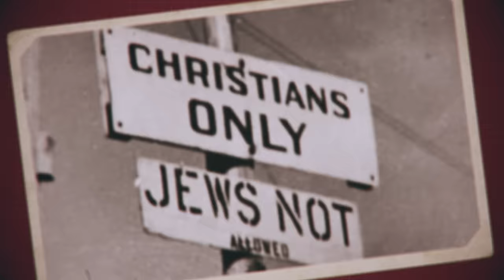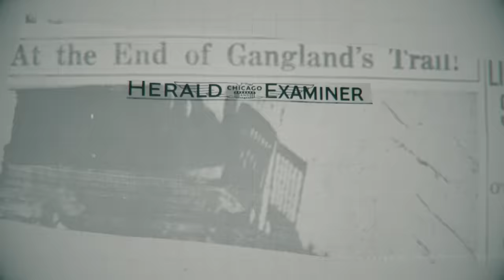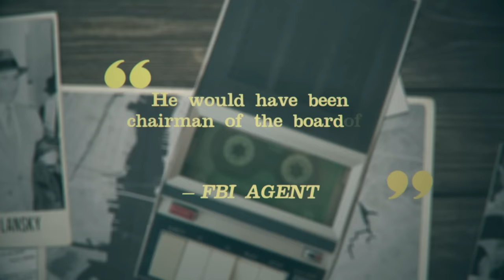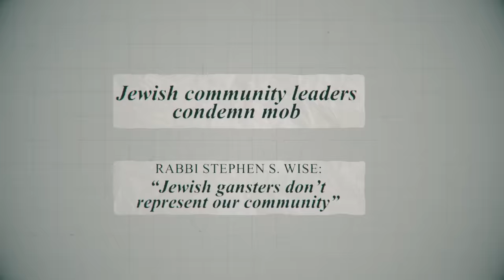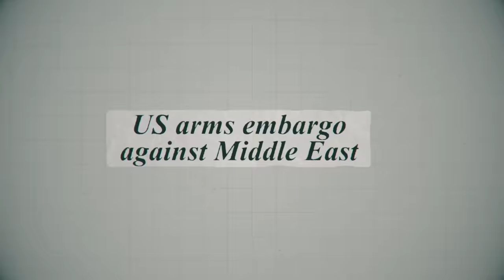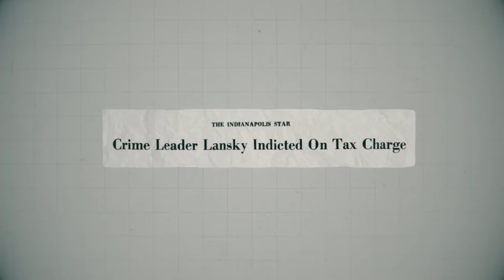Did Jews Run the Italian Mafia? | Unpacked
Despite a life of murder, theft, and violence,, Jewish mobsters, aka the “Kosher mob,” played an important role in fighting Nazi movements in 20th-century United States and in helping establish the State of Israel. So how should we feel about these mobsters? Were they heroes, monsters, or something in between?

00:00 Intro
00:39 20th century Jewish immigration to America
01:31 Bootlegging in the Prohibition Era
02:17 Samuel "Red" Levine, Orthodox hitman
02:55 Bugsy Siegel
03:51 Meyer Lansky
04:17 Murder, Inc
04:43 The murder of Bugsy Siegel
05:35 Jewish mobsters as Jewish models of strength
06:12 Jewish mobsters fought American Nazis
09:43 Jewish mobsters sent money & smuggled weapons Jews in Palestine
11:17 Were Jewish mobsters heroes or monsters?
11:57 How should we respond to 21st century antisemitism?

Recommended video—Why Did American Jews Smuggle Guns Into Palestine?

Image and footage credits:
AMC Networks
Paramount Pictures
Home Box Office, Inc.,
Comedy Central
Vertical
British Pathe
United Artists
20th Century Studios
Walt Disney Studios Motion Pictures
Reuters
Columbia Pictures
Tiger Aspect Productions
TriStar Pictures
Sony Pictures Releasing
Metro-Goldwyn-Mayer
NBC
Associated Press
Hbo Films, Inc.
Universal Pictures
Criterion
Green Umbrella
Gettys Images
Executive Producer:
— Barry Skolnick
Co-Executive Producer:
— Shmuel Katz